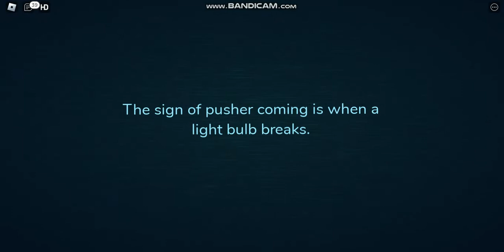Roblox Doors Entity - Pusher